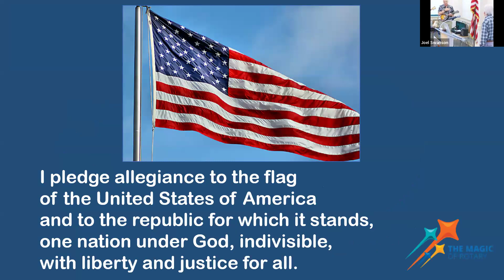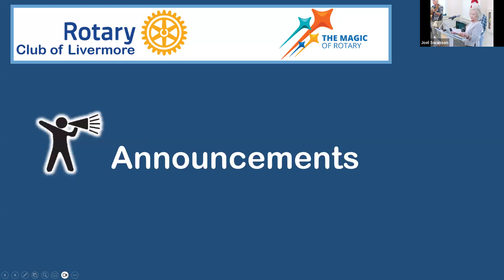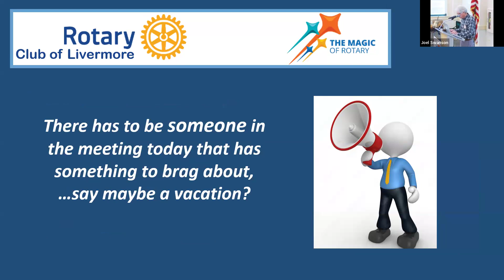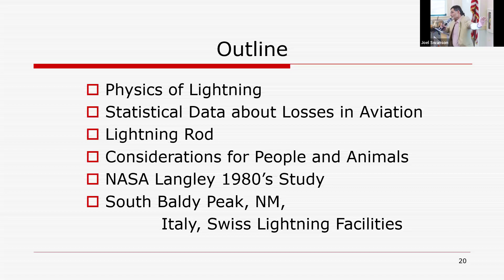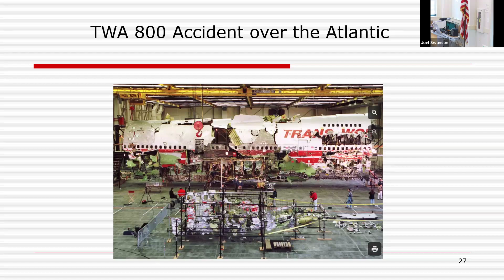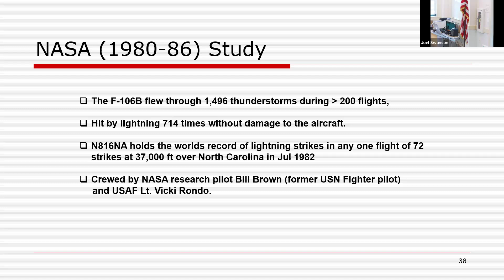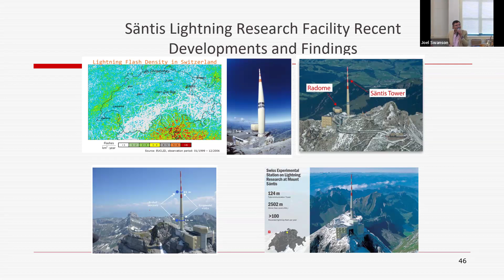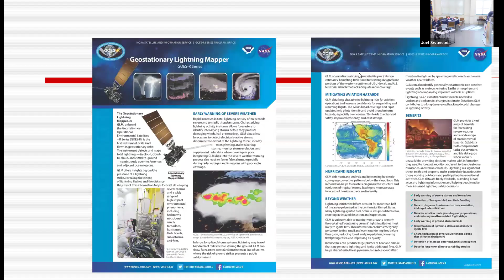RCoL 10 9 24 Lightning